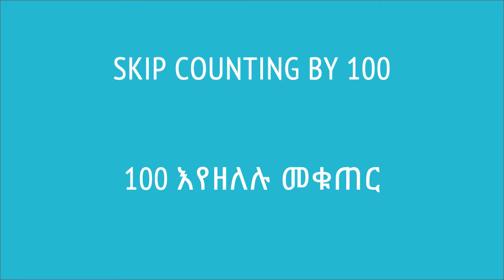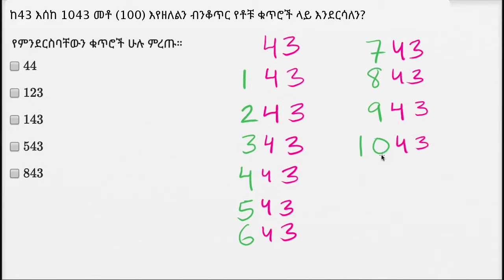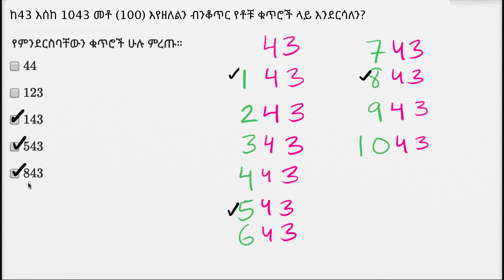33. 100 እየዘለሉ መቁጠር | Skip counting by 100 | Khan Academy Amharic | Yimaru - ይማሩ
Lesson: 100 እየዘለሉ መቁጠር | Skip counting by 100